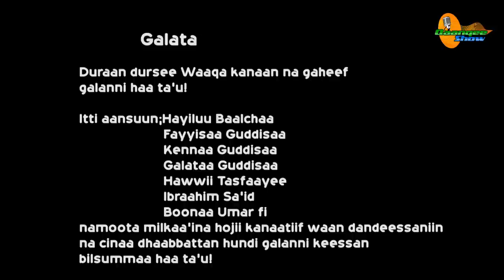Ayyaansaa Guddisaa Obboroon Diimatte- New Ethiopian Oromo Music 2021(Official videos)